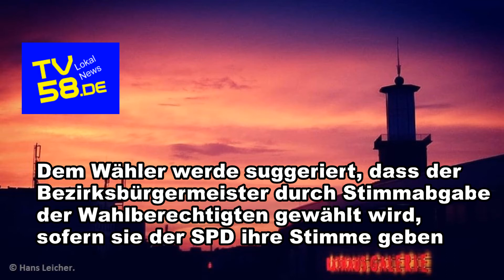Verbotene Wahlwerbung?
Hagen Aktiv lässt Wahlkampfplakate von Dietmar Thieser (SPD) inhaltlich prüfen.